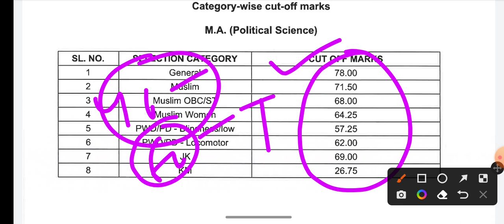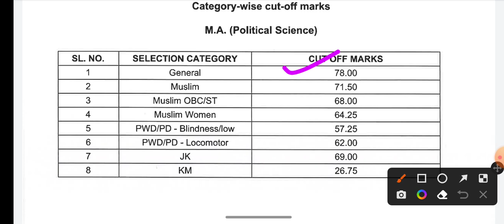Jamia Millia Islamia results list of selected Candidates 2022 Jamia Admission cutoff M09